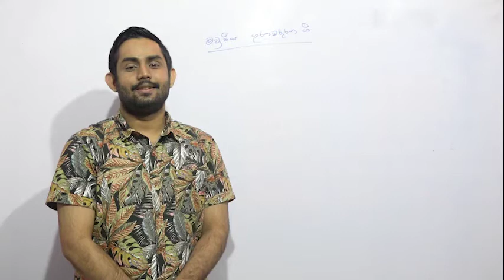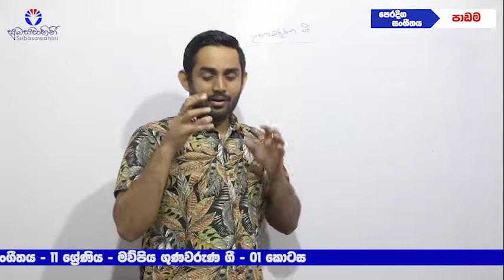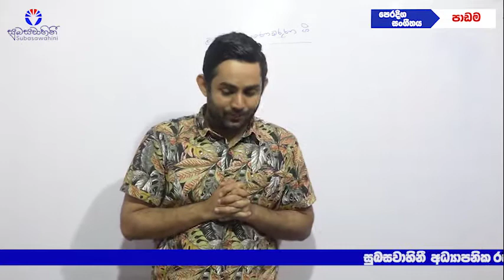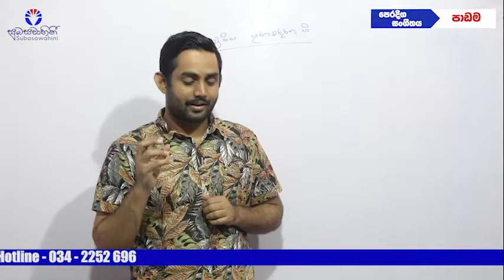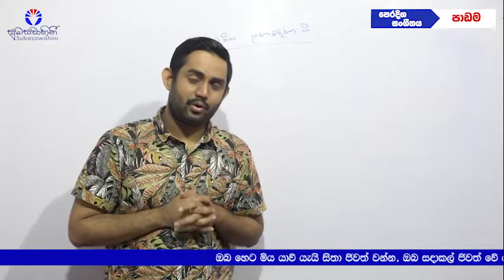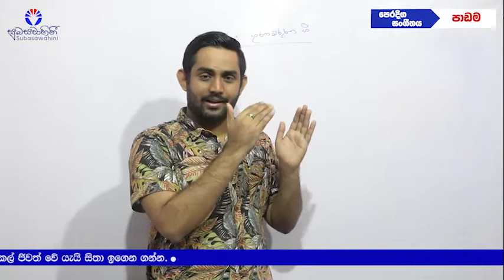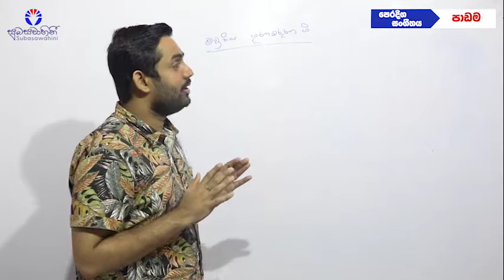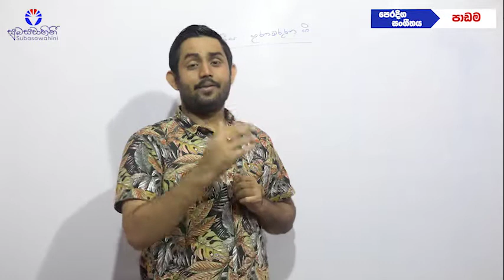පෙරදිග සංගීතය - 11 වසර (මව්පිය ගුණවරුණ ගී - 1 කොටස)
Lecturer: Mr. Manchana Tharushan

✍️ @සුබසවාහිනී - Subasawahini
Sharpen your skills with many FREE educational materials on our channel
ස්තූතියි!
සුබසවාහිනී කාර්ය මණ්ඩලය